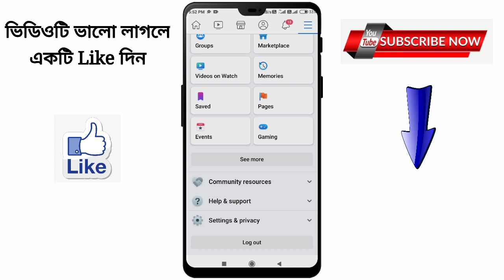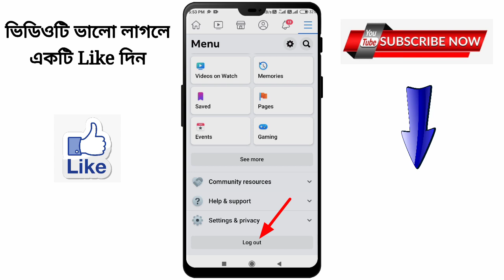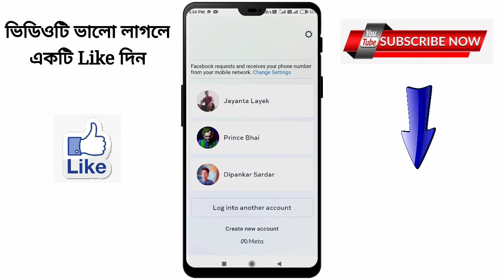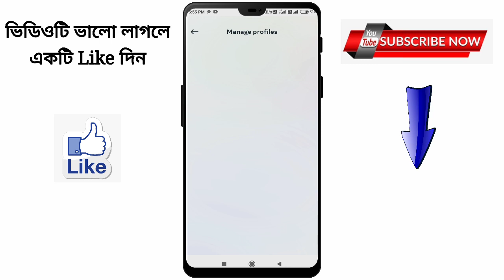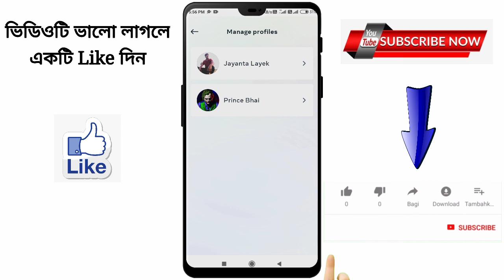How to Logout Facebook | Facebook Logout কী ভাবে করবেন সঠিক নিয়মে Bangla 2023